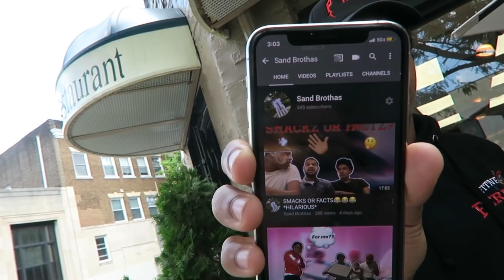هكذا تكسب هاته الأمريكية المسلمة قوت يومها!! -lLOKMANE.DZ